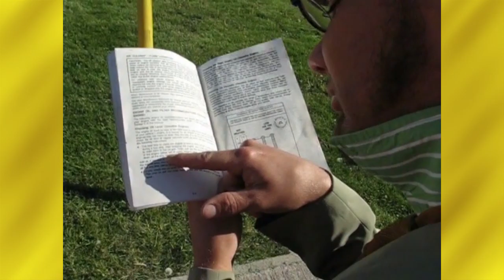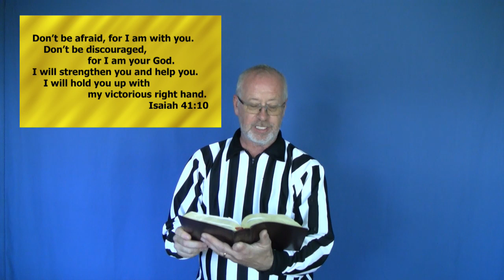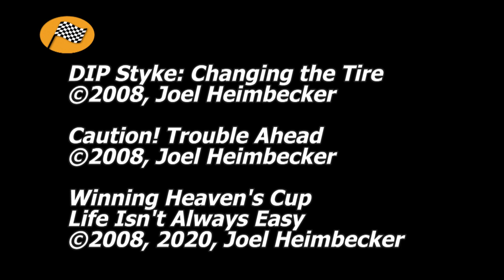Winning Heaven's Cup - Life Isn't Always Easy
When the yellow flag is waved, the official is telling the drivers to be careful, there is trouble ahead. In Heaven's Cup, we also have difficulties in our race. In this episode, Pastor Joel teaches us how to navigate the track when the yellow flag is waving, with a little bit of help (?) from DIP Styke and Snide REMark.